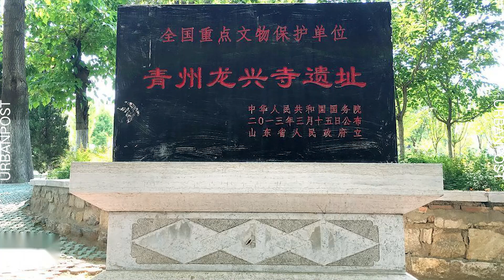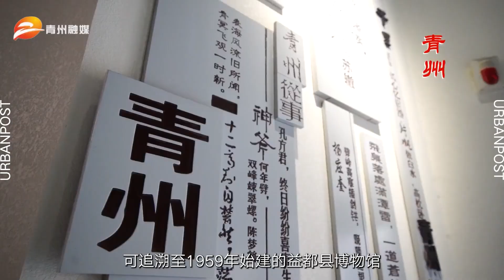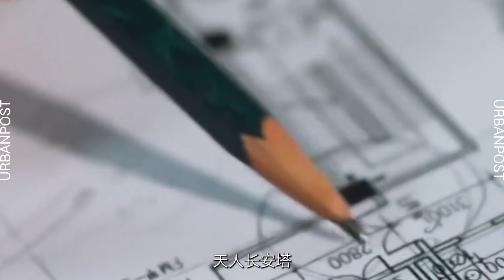【建筑评论】中国最美的佛像，不应该放在如此僵硬的建筑里丨青州博物馆丨龙兴寺佛像丨张锦秋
面对着这座无聊的官样建筑，不免有些惋惜。时代在前进，历史在发展，我们不应该，也不需要将自己禁锢在某个盛世的幻梦里。中国最美的佛像，也不应该放在这样一座僵尸建筑里。

文字：游旭东
配音：苏达

素材来源：
中国建筑，张锦秋：建筑就是要以人为本 |《建证力量 红色传承》第五集
青州融媒体

Dmitri Shostakovich,Yavor Manev - Jazz Suite No. 2： VI. Waltz 2
Dmitri Shostakovich